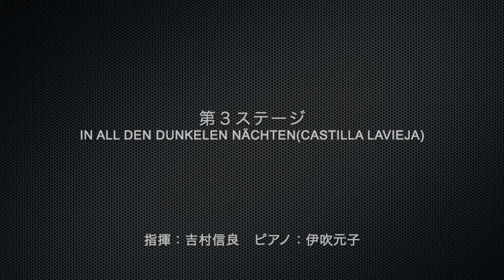吉村信良指揮：Bei den Klängen des Fandango全曲／1984年サマーコンサートより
京都産業大学グリークラブ サマーコンサート
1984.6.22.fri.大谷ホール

第1ステージ
男声合唱組曲　五つのラメント
指揮／曽田俊和

第2ステージ
　Sky Blue Variation
・スワニー河
・夢見る人
・バンジョーを弾きながら
・ネリー ブライ
・おお、スザンナ
・草競馬
・金髪のジョニー
・なつかしきケンタッキーのわが家
・オールド ブラック ジョー
編曲／藤林由里
演出・脚本／豊田千秋
指揮／曽田俊和
ピアノ／伊吹元子
賛助／京都産業大学ブルーグラス研究会

第3ステージ
Bei den Klangen des Fandango
Traue nimmer deinem Glùcke(Andalusien)
In all den dunkelen Nächten(Castilla lavieja)
Rosalinda(Romanze)
Wenn du mich liebtest,Gevatterin(Galicia)
Fandango
指揮／吉村信良
ピアノ／伊吹元子

アンコール
Volga
アニー・ローリー